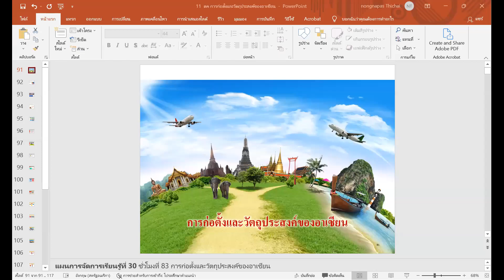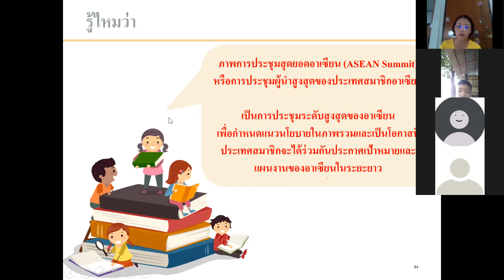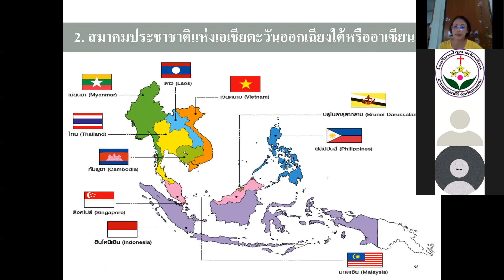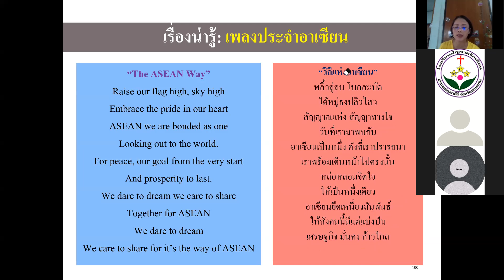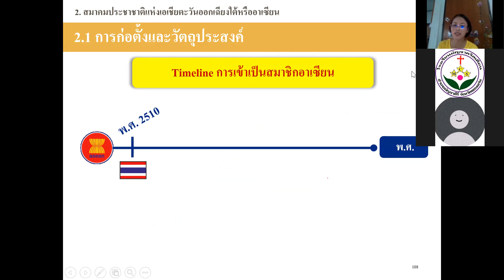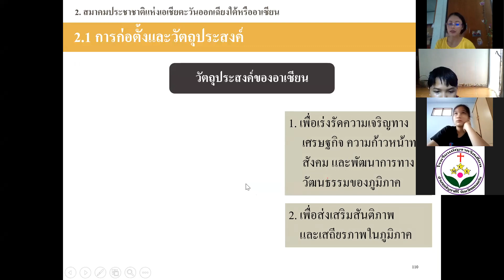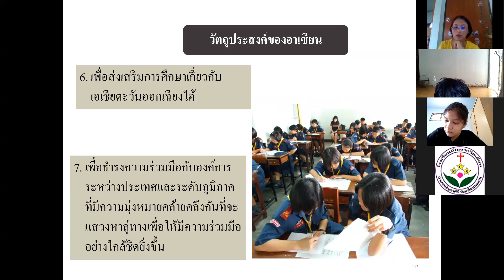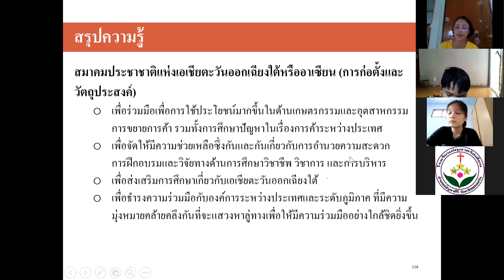สังคมศึกษา ป.6/2 วันที่ 11 ตุลาคม 2564